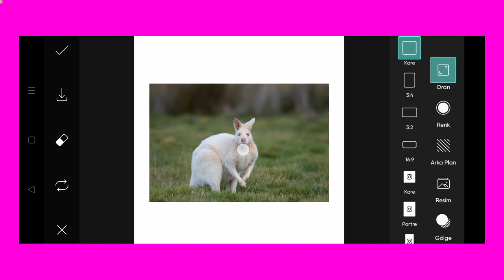Trending HDR video | A Screen Of Pure Pink sdc editing cc | Background | Bp Backdrop A380F K #767